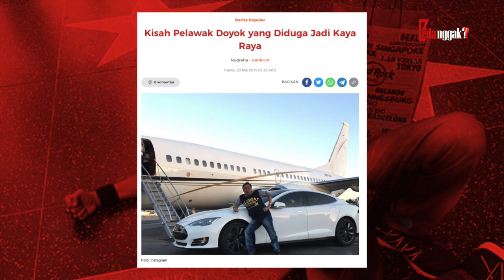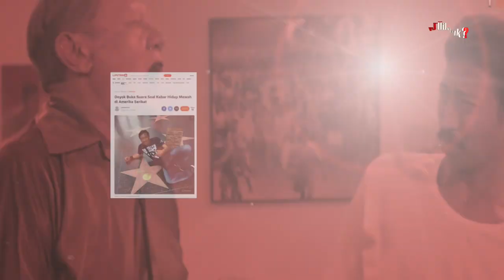DULU BERGELIMANG HARTA.! Lihatlah Kondisi Terkini dan Nasib Kadir Doyok Sekarang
Ada yang tau nggak dengan 2 orang tadi? Nah bagi kamu yang beranjak dewasa di tahun 90-an sampai 2000, harusnya tau dong siapa kedua pelawak ini. Jadi mereka itu Kadir Doyok, anggota Srimulat yang acaranya ngehits banget di tahun 1980-an. Bahkan penampilan Kadir Doyok di Srimulat berlanjut di tahun 2015, sekaligus menjadi akhir Srimulat di layar kaca tanah air. Lama tak disorot oleh kamera, ternyata nasib Kadir Doyok jauh berubah dari yang dulu. Langsung saja, kita simak tayangan berikut. Yuki kita bongkar!